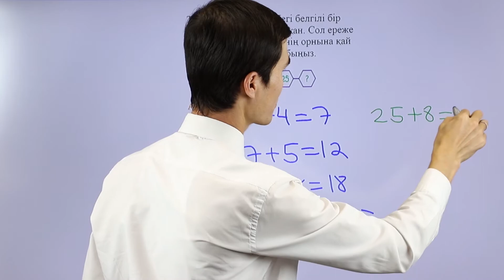5 cұрақ логика